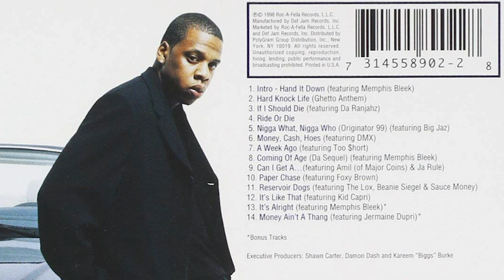Behind The Beat: Tiffany Calver Meets Swizz Beatz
Tiffany Calver goes in depth with the Hip Hop legend Swizz Beats. They talk about the Hit producer working with everyone from Jay Z to Giggs, Djing in clubs as a 12 years old, his son producing a Kendrick Lamar Track, and more!